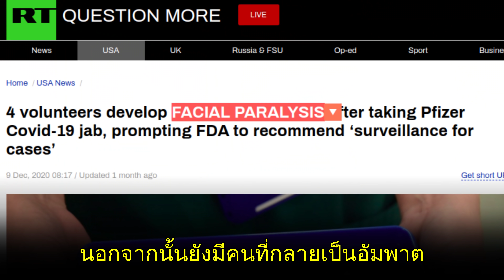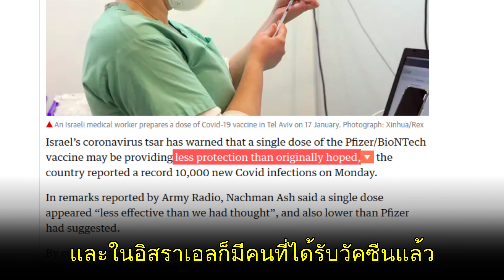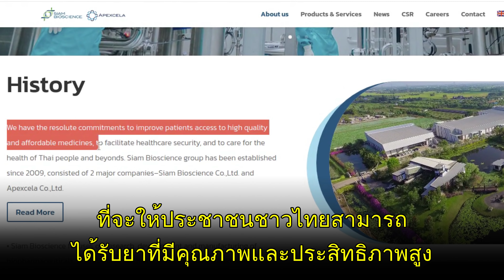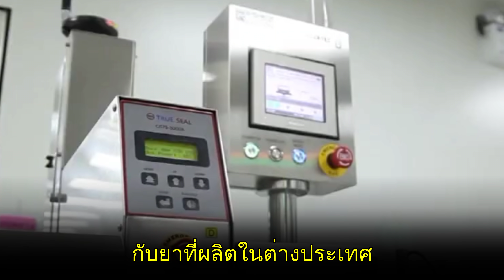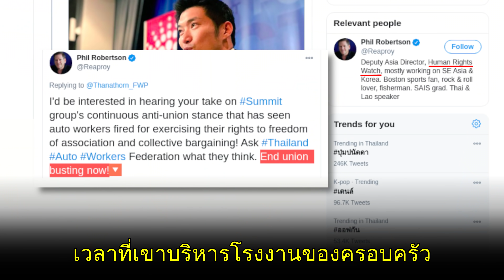Why is Thanathorn Complaining about Affordable Medicine?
US-backed opposition leader and billionaire Thanathorn has attacked the Thai government's response to COVID-19 and its hesitation to rush into a vaccine campaign.

He also attacked Siam Bioscience for not being profitable - despite its mission statement being to make affordable medication available to the Thai people - not to make huge profits.

I explain how despite the Western media claiming Thanathorn is the "Billionaire Commoner," he is actually an out-of-touch billionaire trying to rush Thailand into buying up untested and potentially dangerous vaccines from Western pharmaceutical giants.

References:

CNBC - People with a history of ‘significant’ allergic reactions shouldn’t have Pfizer vaccine, UK regulator warns:
CNBC - FDA staff recommends watching for Bell’s palsy in Moderna and Pfizer vaccine recipients:
Bloomberg - Norway Raises Concern Over Vaccine Jabs for the Elderly:
Global Times - Recipients testing positive in Israel sparks concern over Pfizer vaccine efficacy:

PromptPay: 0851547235